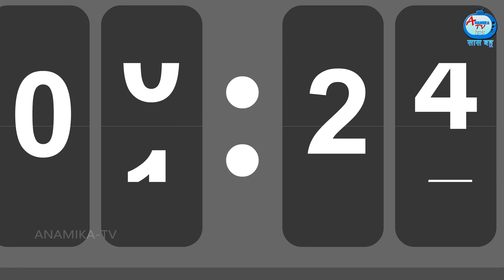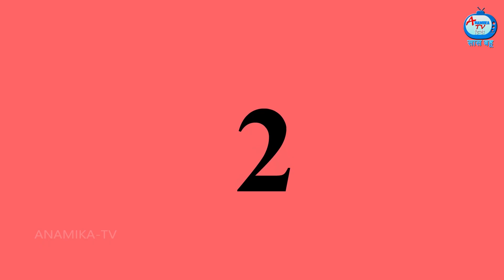गरीब vs अमीर बहू | Saas Bahu | Hindi Kahani | Moral Stories | Hindi Story | Bedtime Stories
गरीब vs अमीर बहू | Garib vs amir bahu | Hindi Stories | Saas Bahu Stories | Saas bahu Story | Anamika TV Hindi | Anamika TV Saas bahu